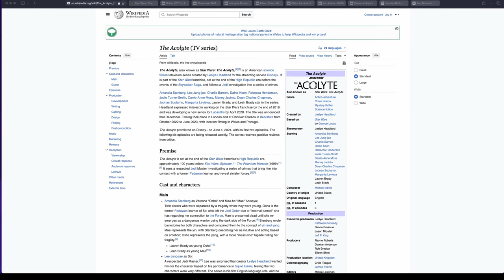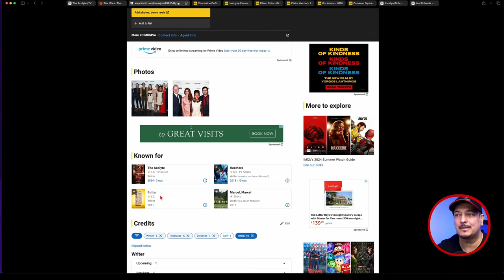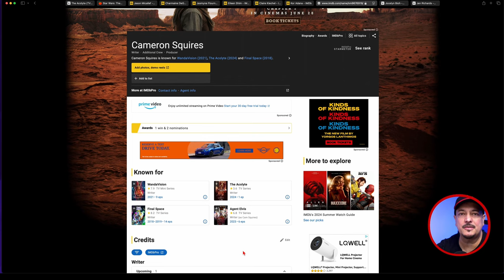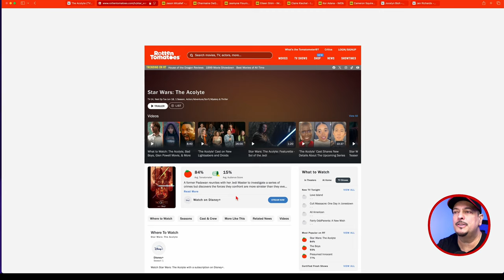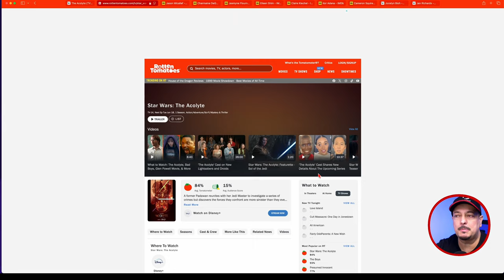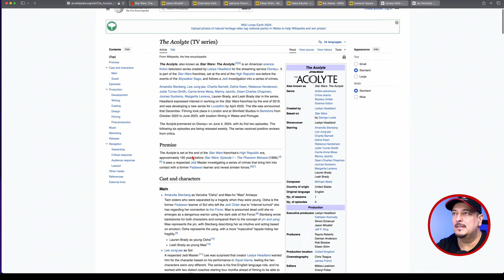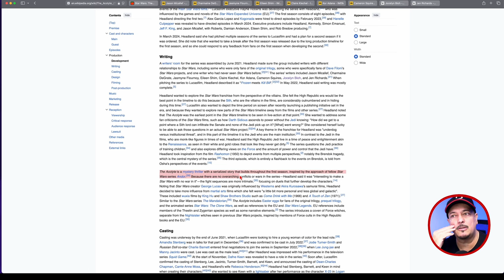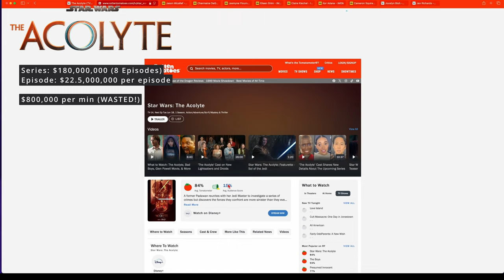Disney's: The Acolyte is it a Money Laundering Scheme?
$180M for 8 episodes, at $22.5M per episode, is this not MONEY LAUNDERING?

Oh, bravo, Disney! You've outdone yourself this time. This series is the epitome of failure and has truly cemented your reputation for disaster.

A glorious 15% Rotten Tomatoes Audience Score and we haven't even reached episode 4. That speaks volumes, doesn't it?

Let's talk about that budget, shall we? A whopping $180,000,000,000 for 8 episodes. That's $22.5 million per episode, or $800,000 per minute, flushed down the drain.

Seriously, where did all that money go? We should probably call in the detectives for this one!

Best regards
-Dimitrios Zacharopoulos